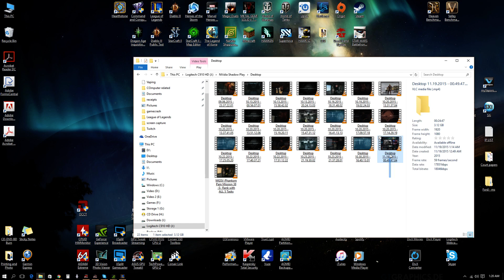League all day with Xently And Triplex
The Usual Singed AP Tank and Atrox Jungle with Triplex.  Another one in the Bag.  Don't for get to visit My streams, Huge Monthly Prizes!